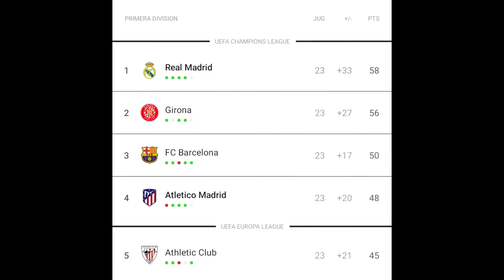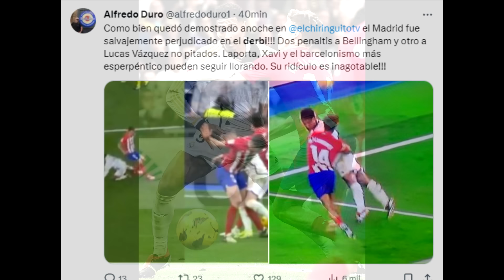💥 TOMAS RONCERO EXPLOTA TRAS EL PINCHAZO DEL MADRID VS ATLETI! ANCELOTTI SUPLICA AYUDA DEL VAR ❌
Tomas Roncero explota tras el pinchazo del Real Madrid vs el Atleti y asi reacciona. Ancelotti retratado rogando que entre el var para beneficiar a los blancos